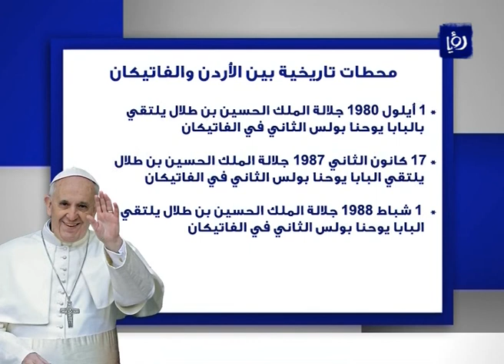نبض البلد - البابا في الأردن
استضاف الإعلامي الدكتور مهند مبيضين في برنامج نبض البلد كلا من د.هايل داود - وزير الأوقاف والأب نبيل حداد - المركز الأردني لبحوث التعايش الديني وذلك في الحلقة التي أعدت للحديث حول زيارة قداسة البابا فرانسيس الأول للأردن وما هي دلالات هذه الزيارة وأهميتها بتاريخ 24/5/2014.